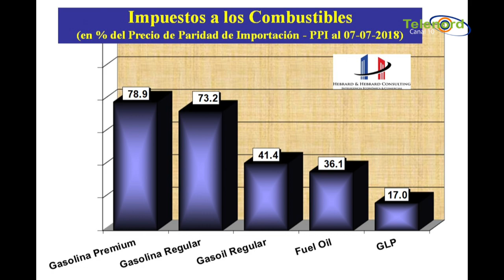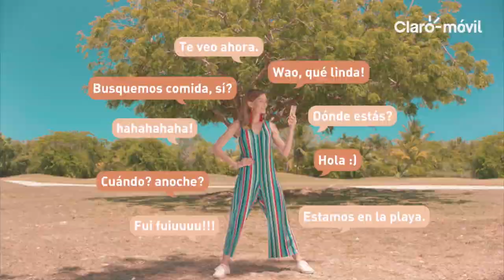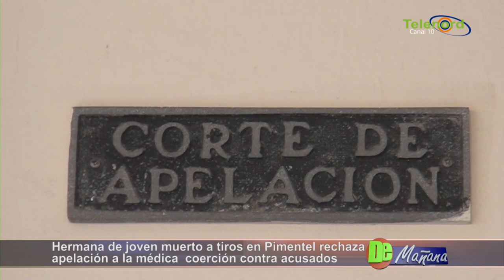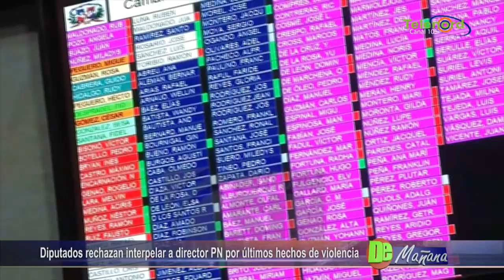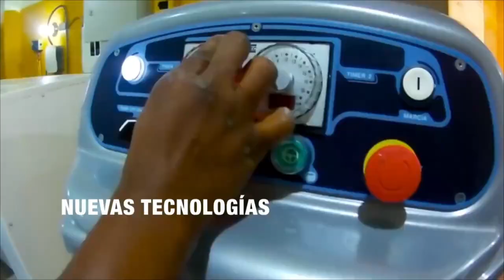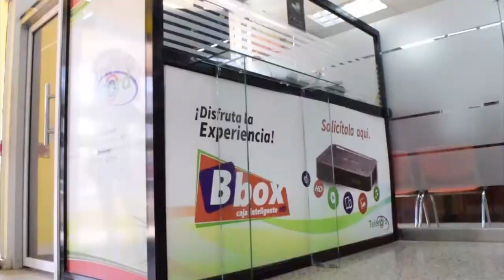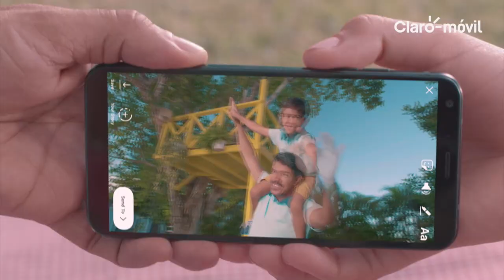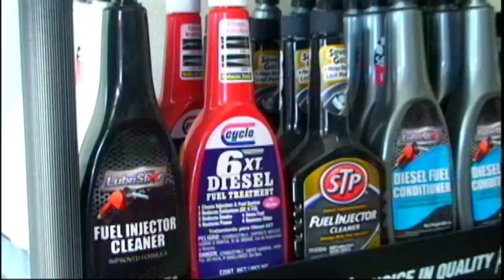DE MAÑANA 12/07/18